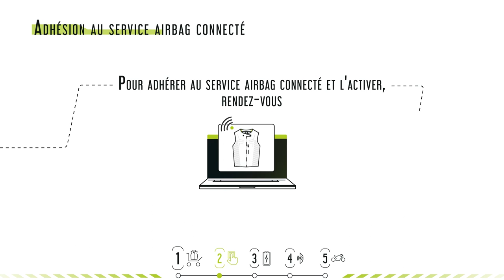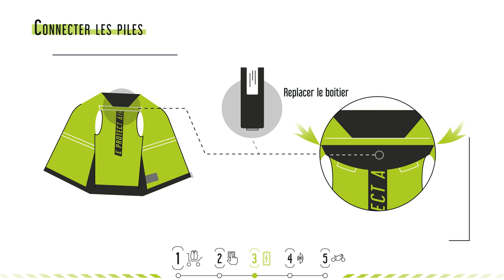Découvrez comment paramétrer votre E-Protect Air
Découvrez le nouvel airbag E-Protect Air de BERING  !

Simple et rapide, le paramétrage de l'airbag se fait en quelques clics.